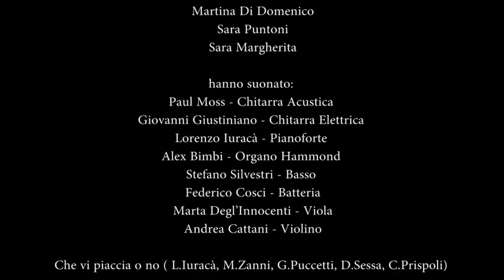Livornesi Per Livorno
hanno cantato:
Lorenzo Iuracà
Mikol Zanni Gabriele Puccetti Davide Sessa Alias Mr.Nebbe Chiara Prispoli
Teresa Rotondo Simone Soldani Alias Bimbo Eleonora Vecchio Roberto Rombi
Sara Tommasini Matteo Freschi Emiliano Polonia Martina Di Domenico Sara Puntoni
Sara Margherita
hanno suonato:
Paul Moss - Chitarra Acustica Giovanni Giustiniano - Chitarra Elettrica Lorenzo Iuracà - Pianoforte
Alex Bimbi - Organo Hammond Stefano Silvestri - Basso Federico Cosci Batteria
Marta Degl’Innocenti - Viola Andrea Cattani - Violino
Che vi piaccia o no ( L.Iuracà, M.Zanni, G.Puccetti, D.Sessa, C.Prispoli) Arrangiamenti musicali a cura di Lorenzo Iuracà
Arrangiamenti vocali a cura di Chiara Prispoli e Lorenzo Iuracà
Registrato presso lo studio di ‘’Inediti Per Interpreti’’ (piu piccolo: Via Luigi Boccherini 22, Livorno) Mixato e Masterizzato presso lo studio ‘’Big Wave (piu piccolo: Via Della Padula 251, Livorno) Riprese Video e Montaggio: Giordana Guerriero
Fotografa Ufficiale : Elisa Heush
Addetta Stampa: Tiziana Etna
Grazie a tutti i Livornesi e non che hanno preso parte alle riprese video.